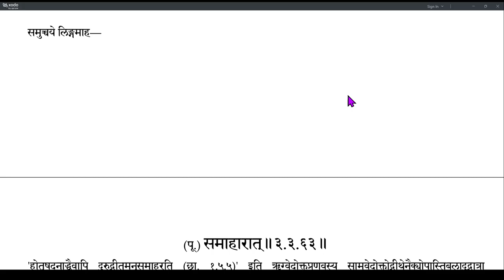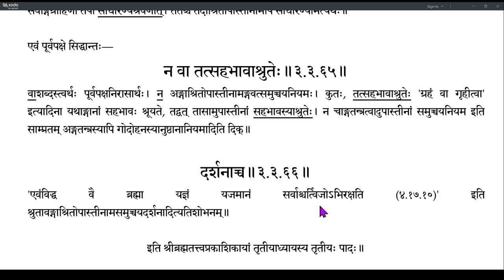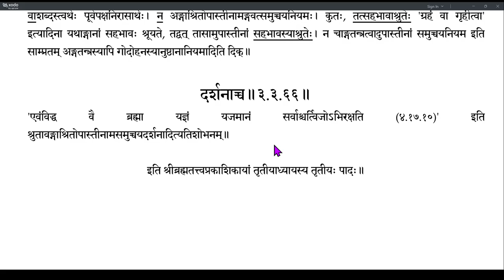Brahmatattvaprakashika 147 (3.3.62-3.3.66)